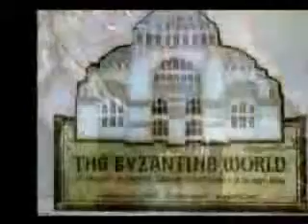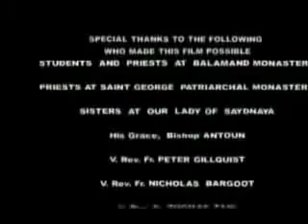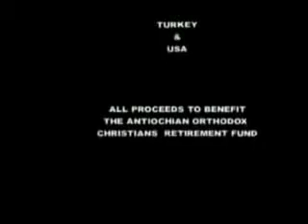Stephen Baldwin, Hollywood - ההיסטוריה האמיתית הנצרות - דוקומנטרי חלק 2 מתוך 2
How old is The Orthodox Faith? The Divine Music Project Miracle in the Orthodox Church: The Ceremony of the Holy Light in Jerusalem

 בת כמה את האמונה האורתודוקסית?

אם אתה הלותרנית, הדת שלך נוסדה על ידי מרטין לותר, נזיר לשעבר של הכנסייה הקתולית, בשנת 1517.

אם אתה שייך לכנסייה האנגליקנית, הדת שלך נוסדה על ידי מלך הנרי השמיני בשנת 1534, כי האפיפיור לא הייתי להעניק לו גט עם הזכות להינשא מחדש.

אם אתה הפרסביטריאנית, הדת שלך נוסדה על ידי ג 'ון נוקס בסקוטלנד בשנת 1560.

אם אתה עדתי, הדת שלך הייתה במקור על ידי רוברט בראון בהולנד בשנת 1582.

אם אתה פרוטסטנטי אפיסקופלית, הדת שלך הייתה שלוחה של הכנסייה האנגליקנית, שנוסדה על ידי שמואל Senbury במושבות אמריקניות במאה ה -17.

אם אתה המטביל, אתה חייב את עיקרי הדת שלך לג'ון סמית, אשר השיקה אותו באמסטרדם בשנת 1606.

אם אתה מהכנסייה הרפורמית ההולנדית, אתה מזהה Michelis ג'ונס כמייסד כי הוא מקור הדת שלך בניו יורק בשנת 1628.

אם אתה המתודיסטית, הדת שלך נוסדה על ידי ג 'ון וצ'ארלס וסלי באנגליה בשנת 1774.

אם אתה מורמוני (קדושי אחרית ימים), ג'וזף סמית הדת שלך התחילה בתדמור, ניו יורק, בשנת 1829.

אם אתם עובדים עם צבא הישע, הכת שלך התחילה עם ויליאם בות בלונדון בשנת 1865.

אם אתה מדען נוצרי, אתה מסתכל ל1879 כשנה שבה הדת שלך נולדה ולמארי בייקר אדי כמייסדה.

אם אתם שייכים לאחד מהארגונים הדתיים המכונים "כנסייה של ישו הנוצרי, חג שבועות בשורת", "כנסיית קדושה", או "עדי יהוה", הדת שלך היא אחד ממאות כתות חדשות שנוסדו על ידי גברים בתוך מאה השנים האחרונות .

אם אתה קתולי הכנסייה שלך, חלקה את אותו מורשת עשירה ודוקטרינת שליחים ככנסייה האורתודוקסית באלף השנים הראשונות של ההיסטוריה שלה, שכן במהלך האלף הראשון הם היו אחת ואותה הכנסייה. למרבה הצער, בשנת 1054, האפיפיור ברומא פרשה מארבע פטריארכיות השליחים האחרות (הכולל קונסטנטינופול, אלכסנדריה, אנטיוכיה וירושלים), על ידי שיבוש קריד המקורי של הכנסייה, ושוקל את עצמו להיות טועה. לכן הכנסייה שלך היא -1,000 שנים.

אם אתה נוצרי אורתודוקסי, הדת שלך נוסדה בשנת 33 על ידי ישוע המשיח, בן האלוהים. זה לא השתנה מאז. הכנסייה שלנו היא עכשיו כמעט 2,000 שנים. וזה מסיבה זו, כי אורתודוקסיה, כנסיית השליחים והאבות נחשב נכונה "כנסיית אחת קדוש הקתולית ואפיפיור". זוהי המורשת הגדולה ביותר שאנחנו יכולים להעביר לצעירים של המילניום החדש.